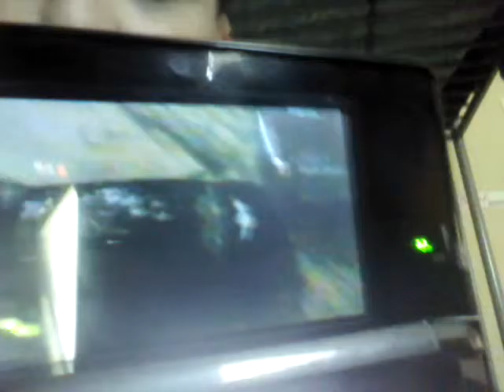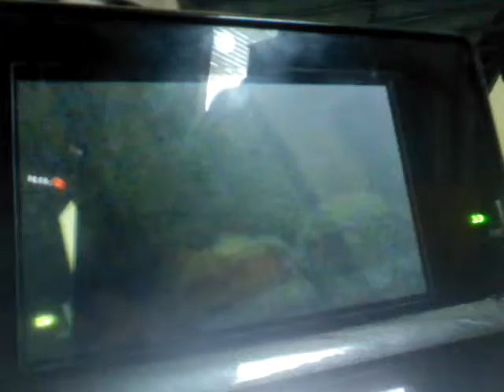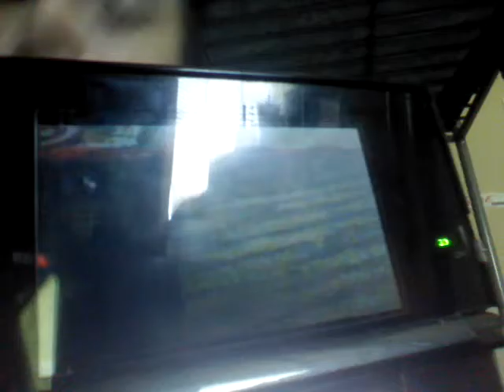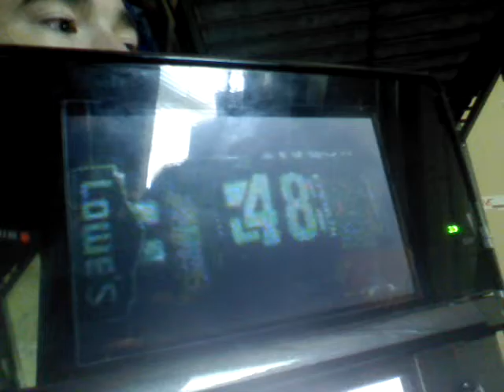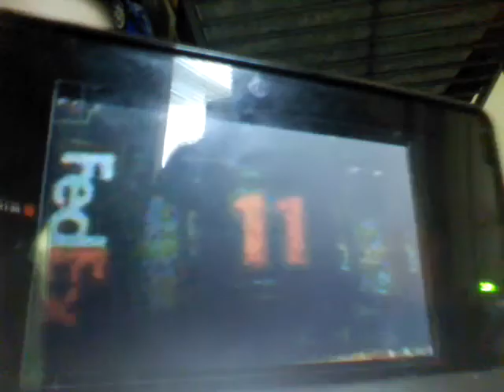Nationwide Cup Series Season 2 Race 7 NBCSN 600